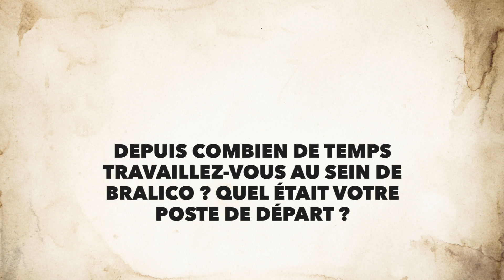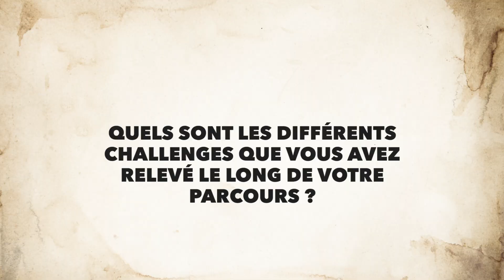BRALICO C'EST EUX - Episode 01 ~ Linda Stella TCHABET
Pour ce premier épisode de notre série, découvrez le fabuleux parcours de Mme Linda Stella Tchabet, Directrice Marketing et Communication.

Rendez-vous le lundi 8 mai pour le second épisode, à ne surtout pas manquer !

Bonne fête du travail à tous !